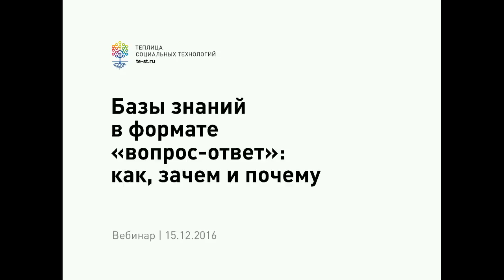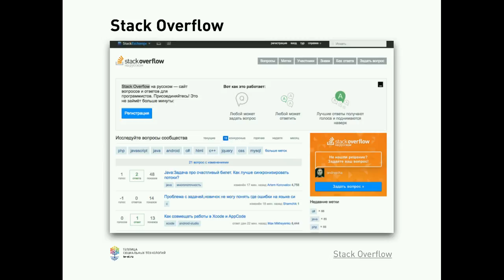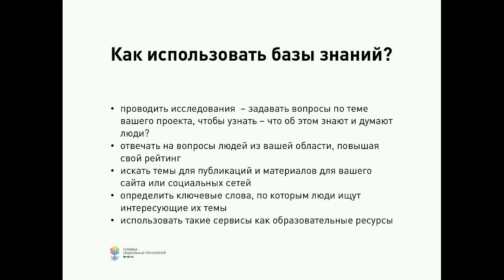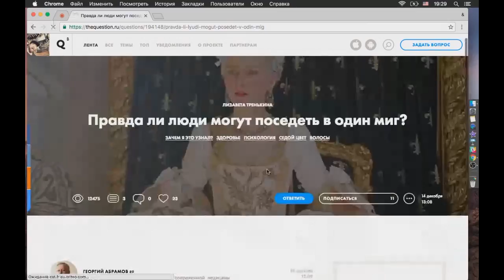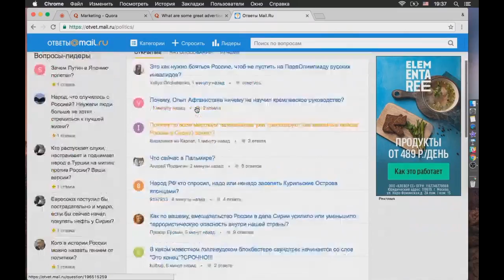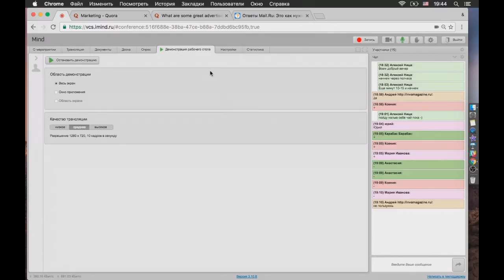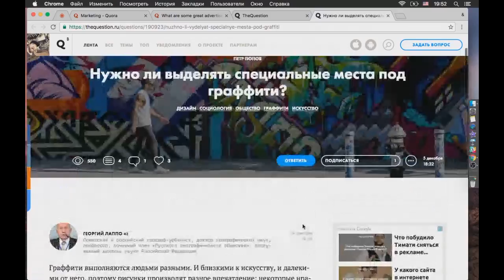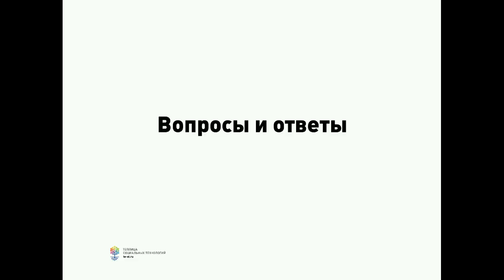Quora и TheQuestion: как и зачем использовать и как создать свою платформу (вебинар #54)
Как получить ответ на любой свой вопрос в Интернете от других пользователей? Почему так популярны сервисы TheQuestion и Quora и как они работают? Какие инструменты существуют для создания своей базы знаний в формате «вопрос-ответ»? Об этом мы рассказали во время нашего вебинара.